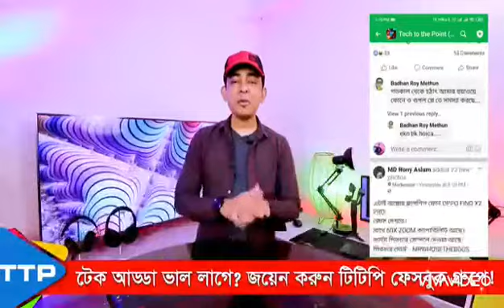চার্জ দেওয়ার সাতটি জরুরি টিপস | seven important tips to charge your phone rightly | MUST SEE.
Seven important tips to save your phone's battery. You have must follow this suggestions.

আপনি এটি কখনই জানতে পারবেন না, তবে আপনি যেভাবে আপনার ফোনটি চার্জ করছেন তা কেবলমাত্র আপনার বিদ্যুতের বিল এবং সুরক্ষার জন্যই নয়, তবে এর ব্যাটারির জীবনকালও গুরুত্ব বহন করে ৷ আজ ব্যবহৃত ফোনের ব্যাটারিগুলি একটি নির্দিষ্ট সংখ্যক চার্জ চক্রের ভিত্তিতে গডে ওঠে ৷এগুলি দীর্ঘায়িত করার জন্য, এগুলিকে কখনই 100% চার্জ না করা বা 0% এ ড্রেন করার পরামর্শ দেওয়া হয়।
যদি কোনও কারণে আপনি কিছু সময়ের জন্য আপনার ফোন ব্যবহার বন্ধ করতে চান, তবে এটি 50% থেকে চার্জ করুন এবং এটি বন্ধ করুন। এই শতাংশটি লিথিয়াম আয়ন ব্যাটারির জন্য স্বাস্থ্যকর বলে মনে হয়। এই স্তরের চার্জের সাহায্যে আপনি আপনার গ্যাজেটের সর্বনিম্ন ক্ষয়ক্ষতি সহ কয়েক মাস ধরে এটি সঞ্চয় করতে পারেন। এবং একবারে একবারে এটি চালু করতে এবং ব্যাটারিটি শীর্ষে রাখতে ভুলবেন না। তবে আপনার ফোনটি চার্জ করার সঠিক উপায় সম্পর্কে অন্যান্য টিপস রয়েছে, যাতে আপনি এটি সর্বোত্তম উপায়ে ব্যবহার করতে পারেন এবং যেকোন বিপদ এড়াতে পারেন।

NOTE : ALL THE IMAGES SHOWN IN THE VIDEO BELONGS TO THE RESPECTED OWNERS AND NOT ME. I'M NOT THE OWNER OF ANY IMAGES OR VIDEOS SHOWN IN THE FULL VIDEO.

[about alif's amazing : It's a tech related channel. You can find tech videos and some interesting topics.I hope you like it.]